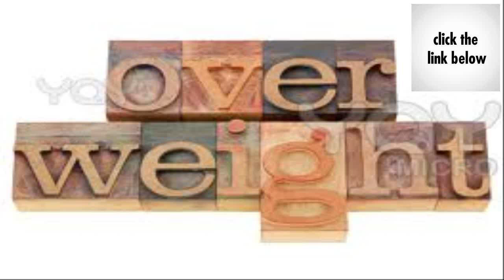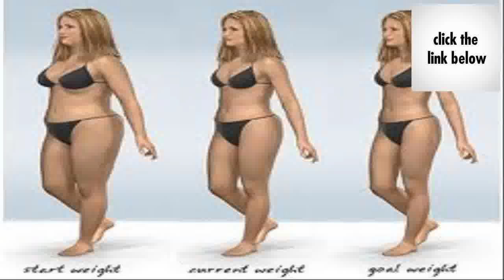Healthier Living Today - Anti-Aging - Loss Weight - Youthfulness Come Back